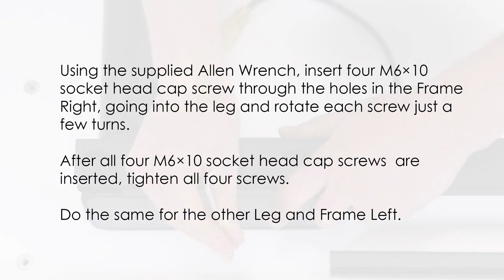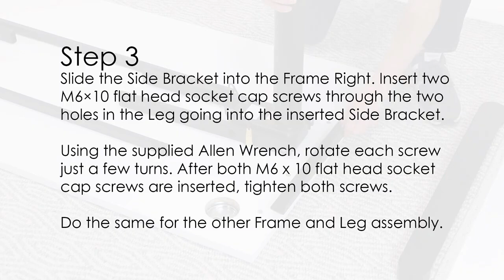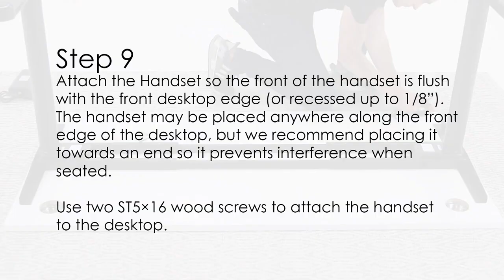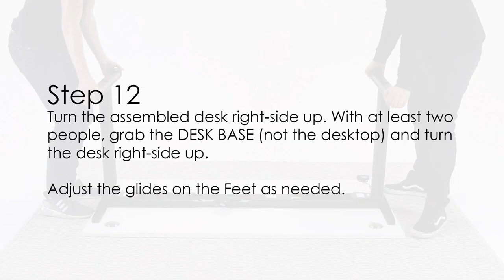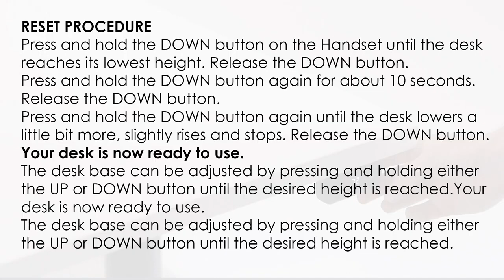Height Adjustable Desk Rounde Assembley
At Thats My Office  the Home and Office Furniture specialists we believe that customers should have the option to choose and create their Office and workplace environment.
With our New and unique approach you can:
1. Create and Design your own desk, with one of our colourful designs or up-load your own image to personalise your workplace
2. Create and Design your own desk storage , with one of our colourful designs or up-load your own image to personalise your workplace
3. The ultimate storage solution with a 1m or 2m high sliding door office tambour with your own logo or design.
4. Choose your colours from the following products
      5,10 or 15 Drawer Multidrawers
      2,3 or 4 Drawer Metal Filing Cabinets
      1,2,3,4,6,10 or 16 Drawer Metal Lockers
      2 Door Metal Stationery Cupboards
      Sliding Door Tambour Cabinets
      Office Lodge Lockers
      Under Desk pedestals